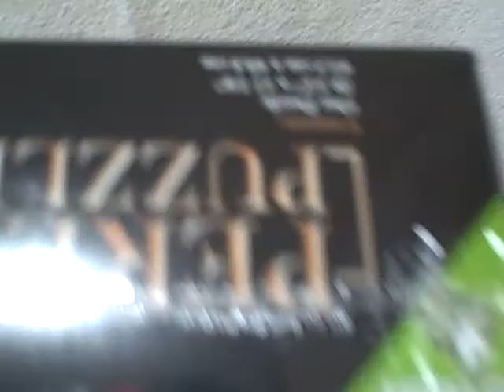1000 Piece Jigsaw Puzzle Wrebbit Sewing Machine New Unopened UPC 069545200306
For sale a New unopened 1000 piece jigsaw puzzle. Puzzle is of an old Singer Sewing machine. This item is for sale.

PUZZLE TYPE : Wrebbit
NUMBER Of PIECES : 1000
MEASUREMENTS : 26 1/2 inches (67.31 cm) by 17 7/8 inches (45.40 cm)
TITLE : Sewing Machine
AGE GROUP : 12+